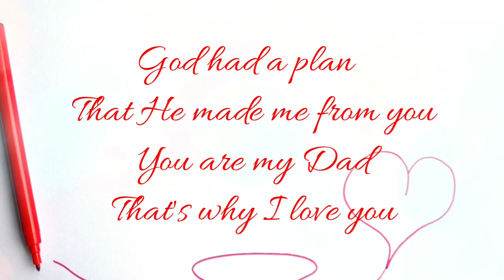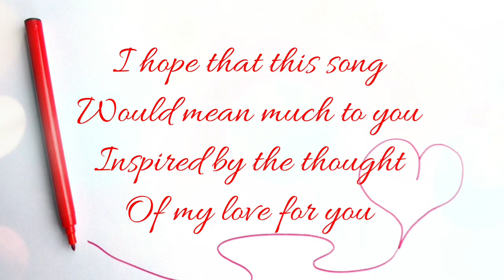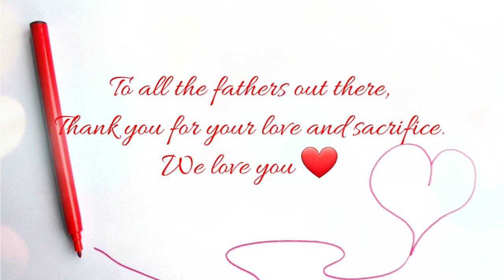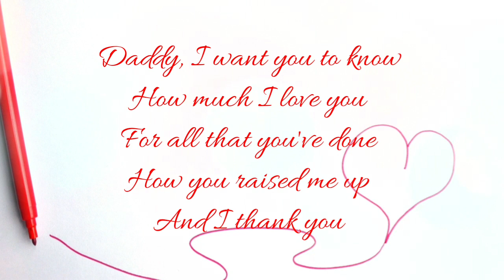Father's Day Special - Michael Zechary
And I want to say
All of the things
Deep down from my heart
God had a plan
That He made me from you
You are my Dad
That's why I love you

Daddy, I want you to know
How much I love you
For all that you've done
How you raised me up

I hope that this song
Would mean much to you
Inspired by the thought
Of my love for you
You've been with me
Through my trial and pain
Through everything
Still God made a way